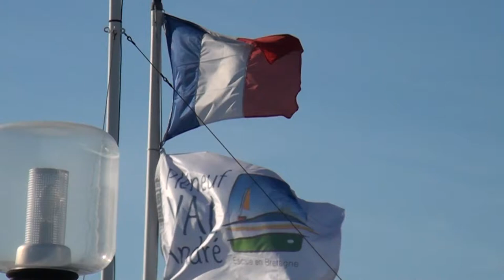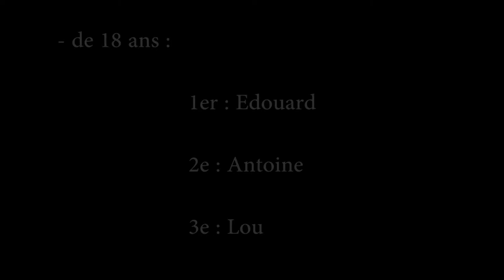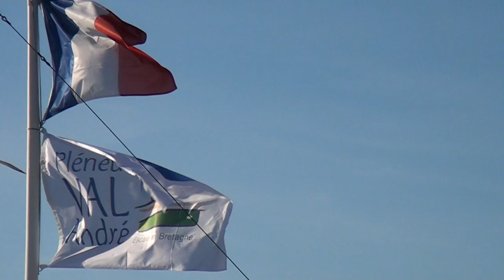Val ride skate contest 2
le Val ride à organisé le 1er juin 2013 une compétition en deux partie : le street et un best trick. J'ai participé à cette évènement et NEW-Born vous présente ici un résumé de cette journée passé avec un soleil présent et la chaleur pour ses compétiteurs qui nous ont offert un très beau spectacle, il y avait du lourd !

pour voir plus de vidéo et/ou partagé vos projets venez sur notre page facebook :